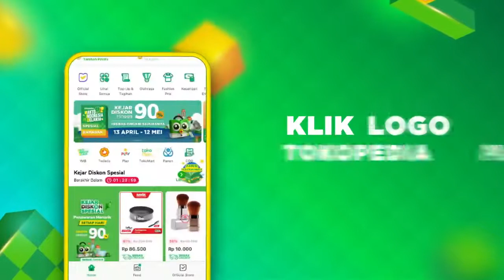BTS 'Life goes on' On Tokopedia